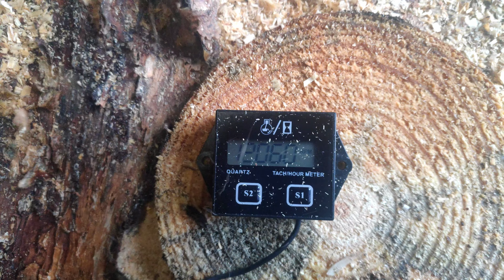(info w opisie) Alpina Prof 45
Pilarka zmodyfikowana przeze mnie.
Łańcuch - Baribal B21LPX pełne dłuto .325 1.5mm 64DL 15" (square)
Cięte drewno - sosna